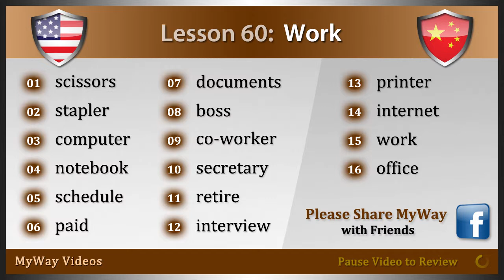Lesson 60: Work (Study Chinese)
Welcome to MyWay Videos.  In this Chinese Language video tutorial, you will learn everyday Chinese vocabulary words with Phonetic Language for "Work".  There are 16 vocabulary cards in this lesson including; scissors, stapler, computer, notebook, schedule, paid, documents, boss, co-worker, secretary, retire, interview, printer, internet, work and office.

01. scissors  -  剪刀  (jian³ dao¹)
02. stapler  -  订书机  (ding⁴ shu¹ ji¹)
03. computer  -  电脑  (dian⁴ nao³)
04. notebook  -  笔记本  (bi³ ji⁴ ben³)
05. schedule  -  日程表  (ri⁴ cheng² biao³)
06. paid  -  领钱  (ling³ qian²)
07. documents  -  文件  (wen² jian⁴)
08. boss  -  老板  (lao³ ban³)
09. co-worker  -  同事  (tong² shi⁴)
10. secretary  -  秘书  (mi⁴ shu¹)
11. retire  -  退休  (tui⁴ xiu¹)
12. interview  -  采访  (cai³ fang³)
13. printer  -  打印机  (da³ yin⁴ ji¹)
14. internet  -  互联网  (hu⁴ lian² wang³)
15. work  -  工作  (gong¹ zuo⁴)
16. office  -  办公室  (ban⁴ gong¹ shi⁴)

Thank you for supporting MyWay Videos.  We are dedicated to give you high quality videos and a great user experience.  We hope you great success in learning the Chinese Language.